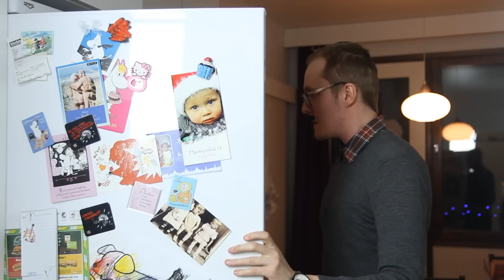MAAILMANENNÄTYS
Mitä sitä ei tekisi näyttökertojen toivossa!!

Tykkää video jos viihdytti ~!

FTB Instagram: fromthebushes
Harrin Instagram: harriwho
Petrin Instagram: ftbpetri
Matin Instagram: mazbou